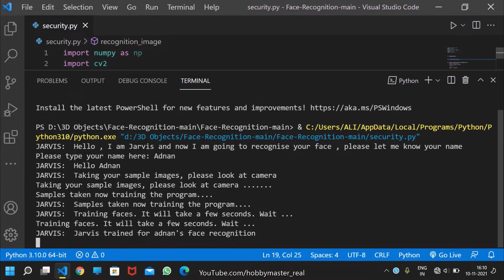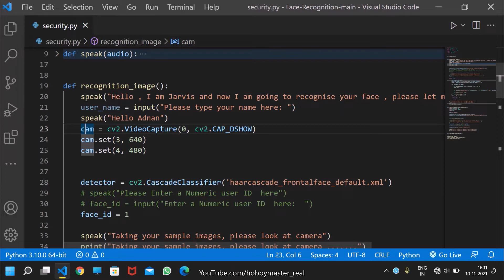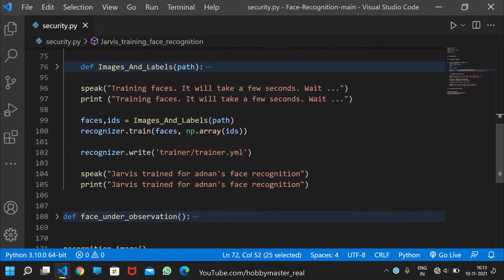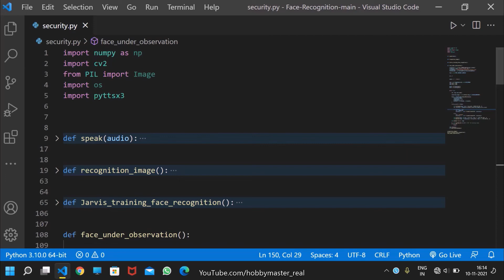Face detection opencv in python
hello guys !
In this video I will be showing the face recognition system which is build using open cv in python